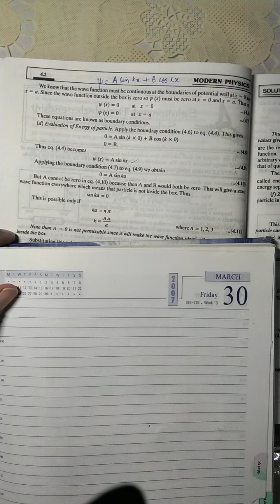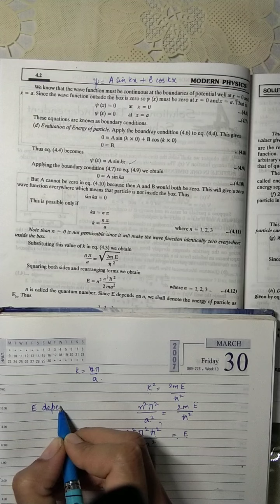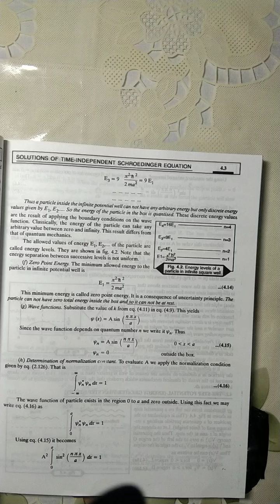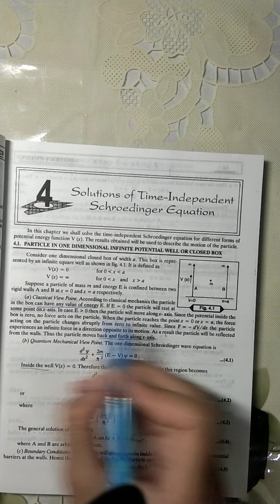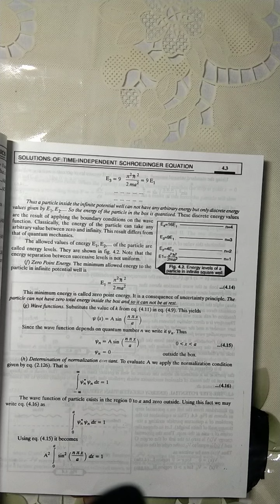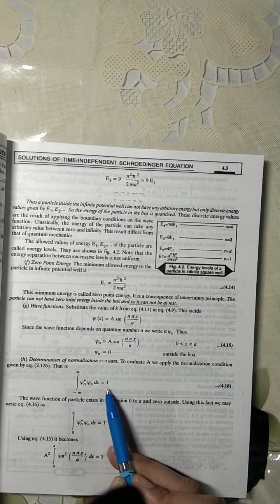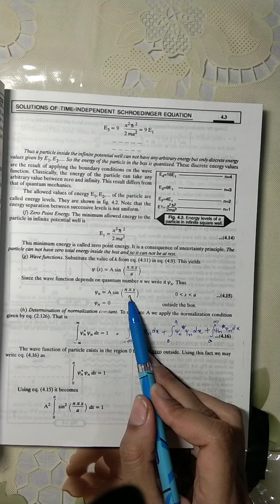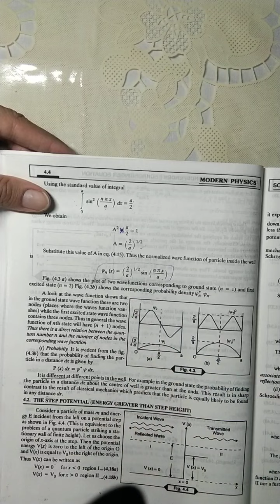Infinite well 1(5)